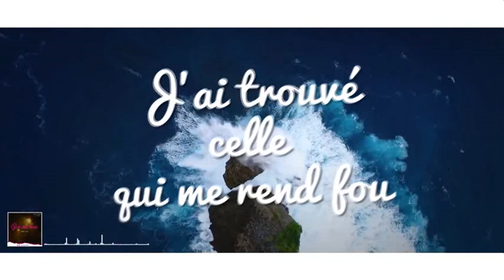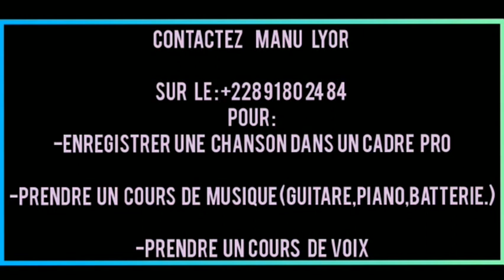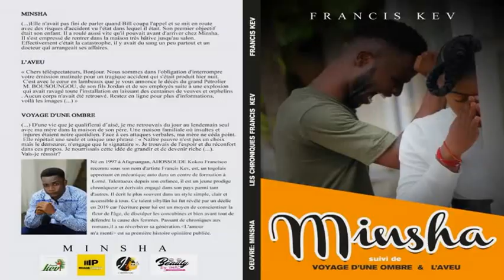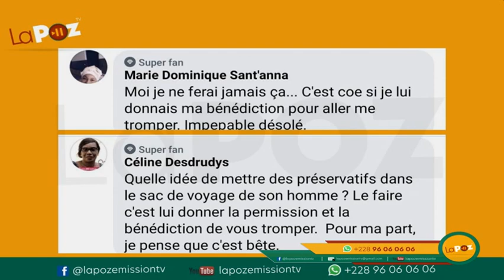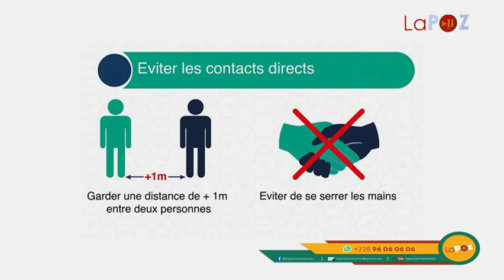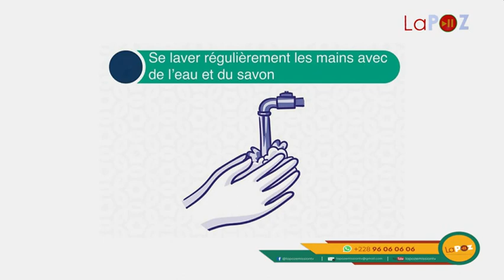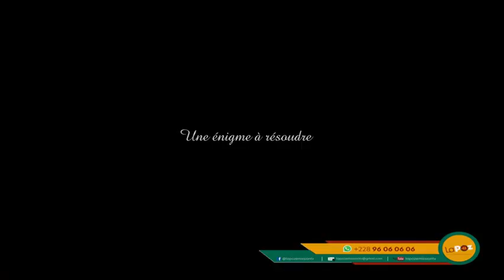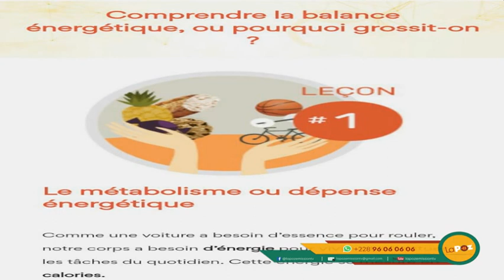POZ DU 16 JUILLET 2020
ELLE MET UN PAQUET DE PRESERVATIF DANS LE SAC DE SON MARI    ET LES RESULTATS SUIVENT